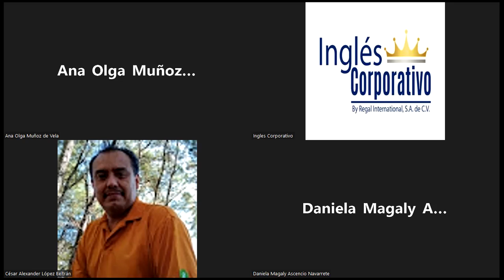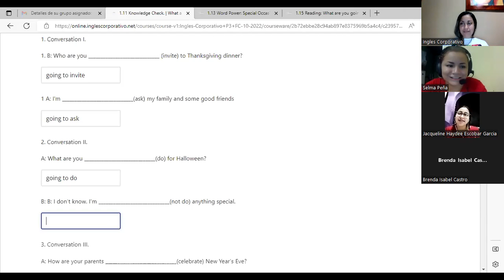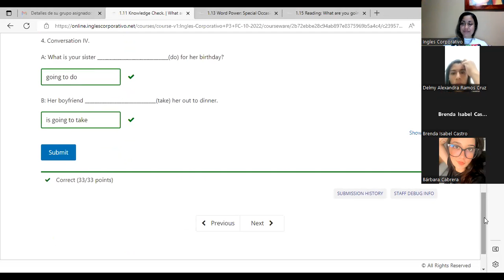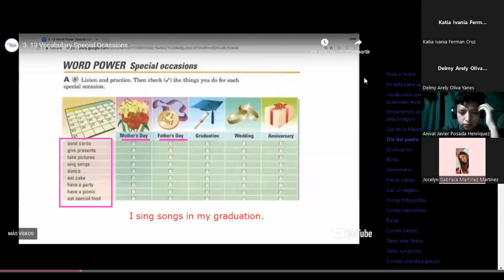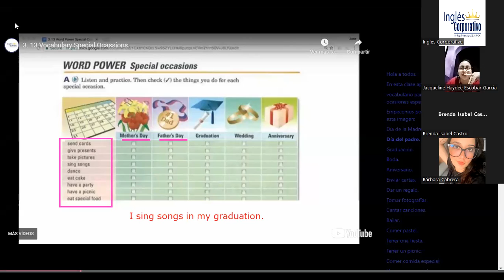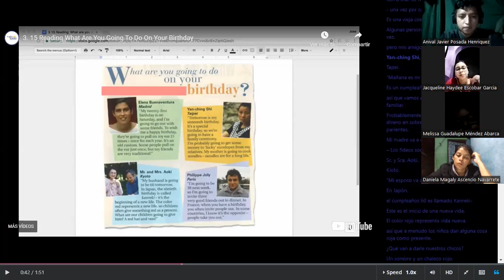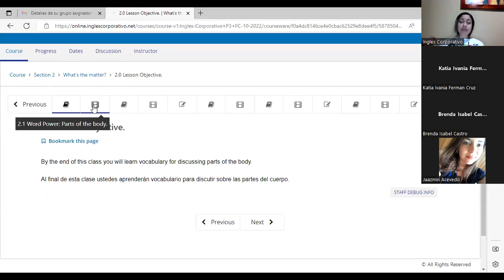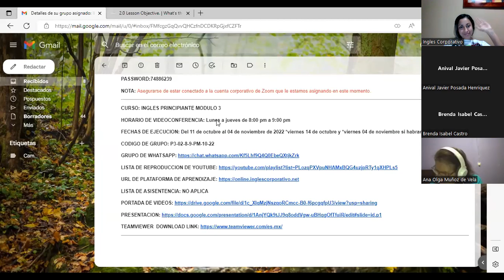Inglés Corporativo-Oct 13-What are you going to do on your birthday-Class 3